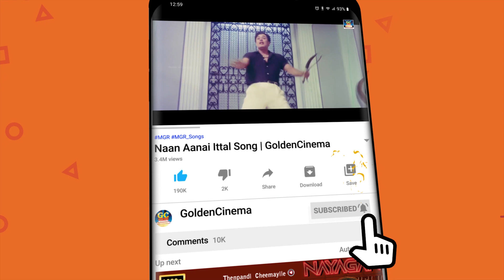KR.விஜயா நடித்த அருமையான காட்சிகள்...எத்தனைமுறை பார்த்தாலும் சலிக்காத சூப்பர்ஹிட் சீன்ஸ்..! | HD